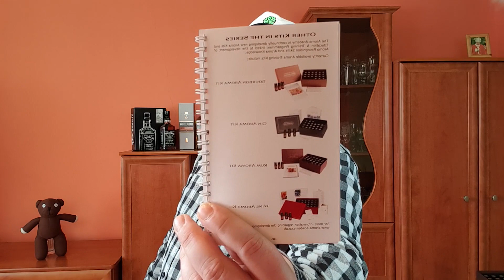Aroma Academy Whisky aroma kit, czy warto to brać ?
Pochwalony!
Witam serdecznie na moim skromnym kanale. Tematem przewodnim jest wszystko co związane z wysokoprocentowym alkoholem, w szczególności whisky, bourbon, rum.